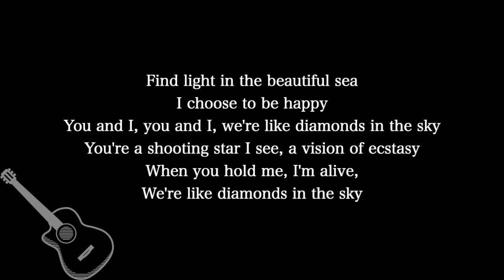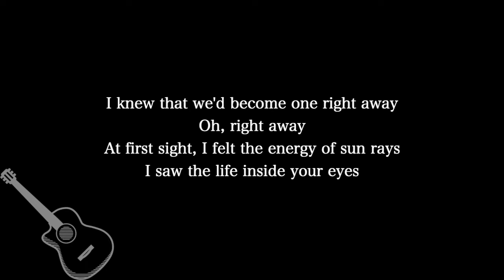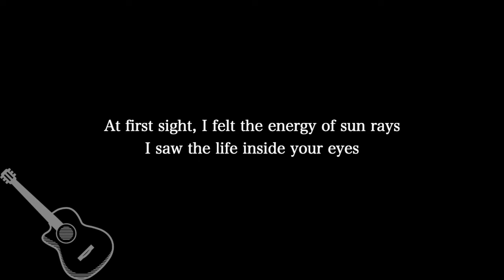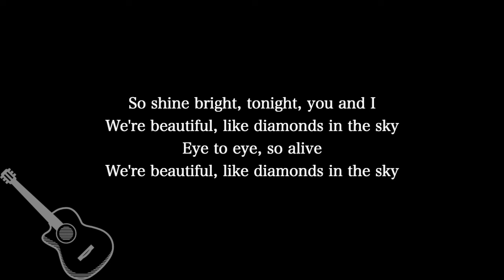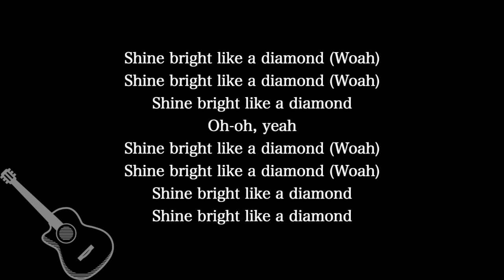【Guitar Karaoke Instrumental】Diamonds / Rihanna【Higher Key】